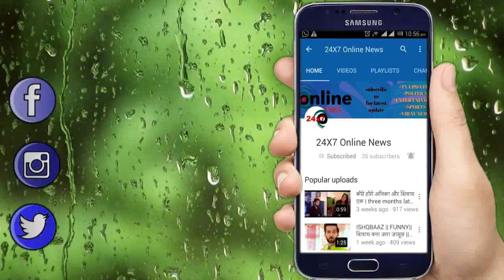BHAGYA LAKSHMI || अपनी जान पर खेल LAKSHMI बचाएगी RISHI की जान, होगा महाधमाका